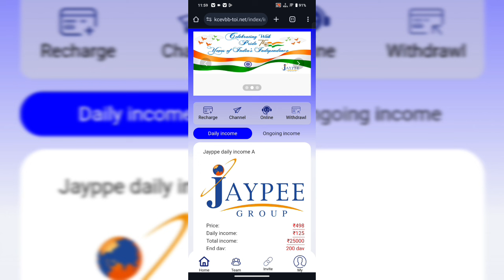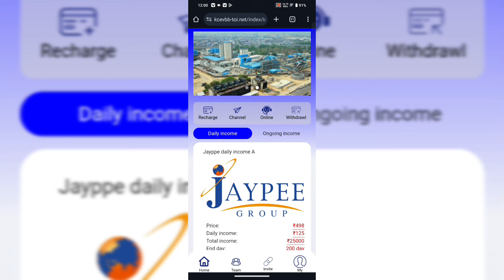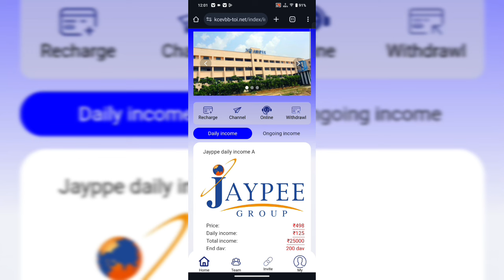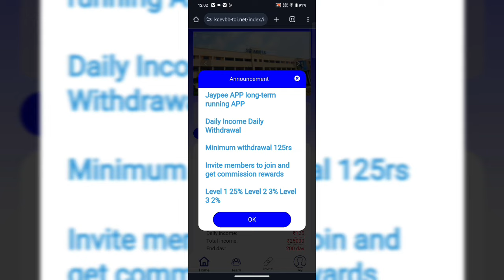Best Earning App | Jaypee earning app | Jaypee app se paisa kaise kamaye | Jaypee app real or fake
Your Search 🔍
online paise kaise kamaye
earning app

Video is for educational purpose only.Copyright Disclaimer Under Section 107 of the Copyright Act 1976, allowance is made for "fair use" for purposes such as criticism, comment, news reporting, teaching, scholarship, and research. Non-profit, educational or personal use tips the balance in favor of fair useuse